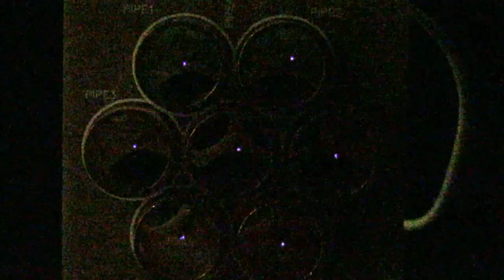ION engine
This is a demonstration of a model Ion engine which uses Ionic charges to push air resulting in an jet like air flow.  This is a finished Ramsey kit project.  The blue glow is the evidence of the ion charge interacting with the air.  All this set to music from audionautix.